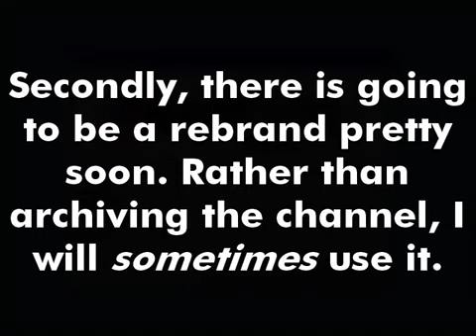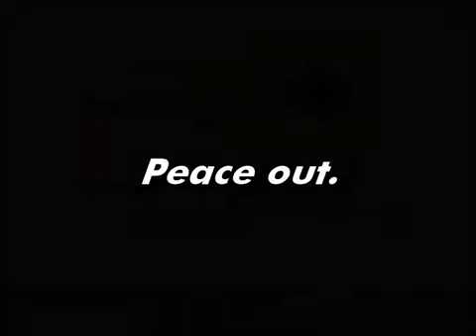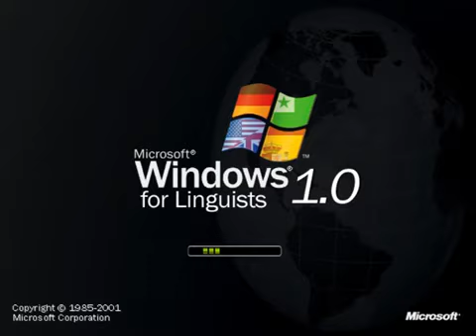Bondedd's Announcements + Bonus Windows Never Released 4 Ideas